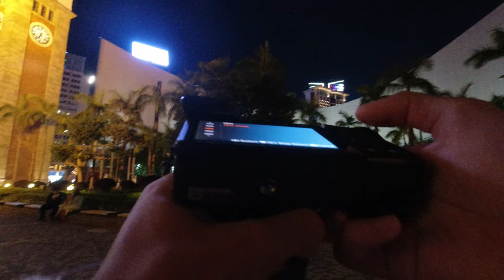First Person (POV) Street Photography in Hong Kong | Part 2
Gear Used:
Sony A6400
Sigma 85mm 1.4 DC DN
DJI Osmo Action (POV Cam)